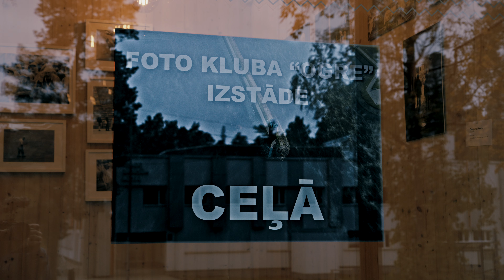Fotokluba Ogre simpozijs "Egona Spura ceļš 2023"